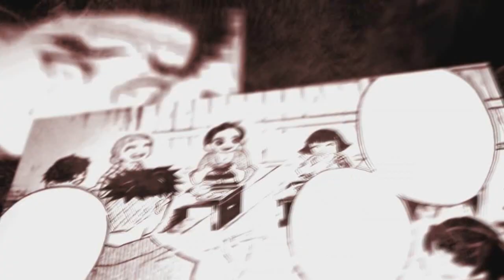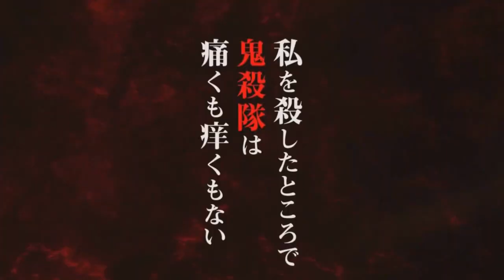SAIU! DATA DE LANÇAMENTO DA 2° TEMPORADA DUBLADO DE DEMON SLAYER NA NETFLIX | KIMETSU NO YAIBA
Fala galera aqui é o Bucky, e no vídeo de hoje irei falar da data de lançamento da segunda temporada de Demon Slayer Dublado na Netflix, fique até o final do vídeo e confira! Vem com o Bucky❤️

TEMAS:
demon slayer a 2 temporada
2 temporada de demon slayer
2 temporada demon slayer
2 season demon slayer
kimetsu no yaiba a 2 temporada
2 temporada de kimetsu no yaiba
3ª temporada,demon slayer 3 temporada,anime no sekai,kimetsu no yaiba 3 temporada,kimetsu no yaiba 3 temporada data de lançamento,demon slayer 3 temporada data,kimetsu no yaiba 3 temporada quando sai